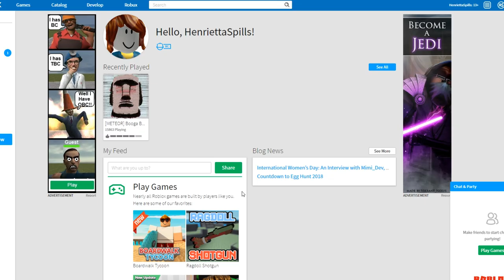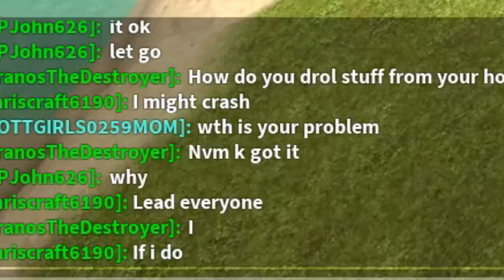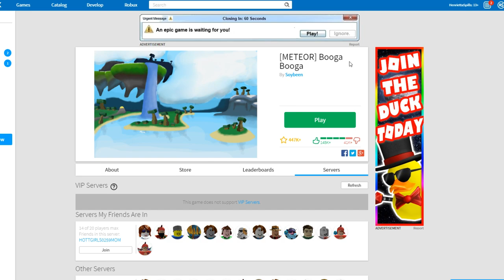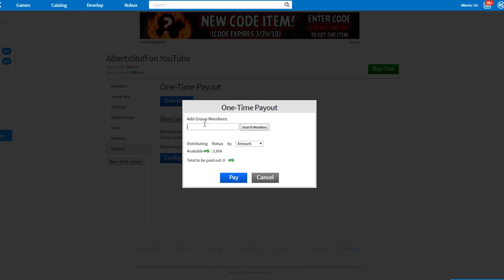TRAPPING BOOGA BOOGA PLAYERS FOREVER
In today's Roblox video we troll someone by building walls around this tree they're desperately trying to cut down and then we got him killed... yikes. I gave him 4000 robux because I felt bad.